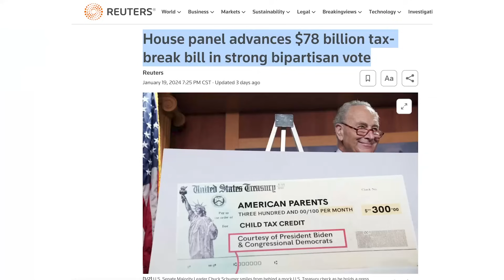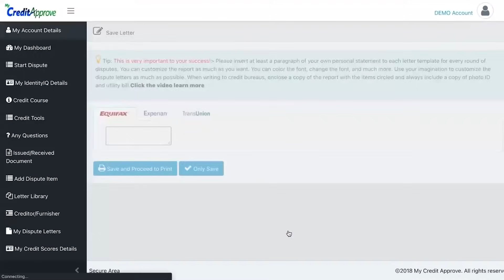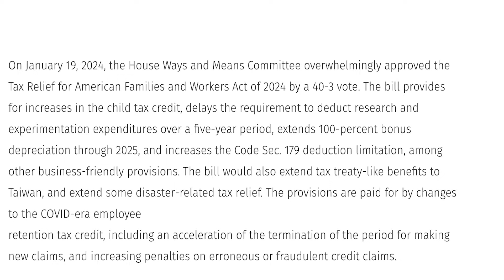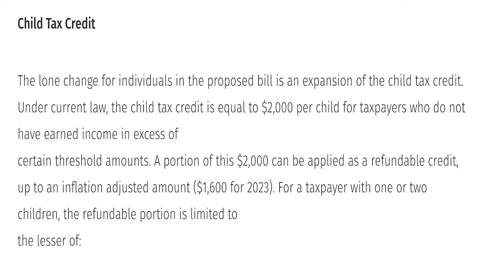IRS JUST APPROVED THOUSANDS: DO NOT FILE YOUR TAX RETURN YET (wait until Jan. 29th)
My article is about when I created the first cloud credit software for consumers.

 / official_credit.  .

Please Follow all social media platforms:

 / creditapprove.  .

 / official_credit.  .

 / cr3ditdisputehttp​.  .

 / quintel-s​  .

 / 70402.  .